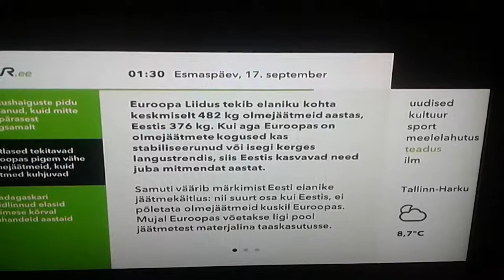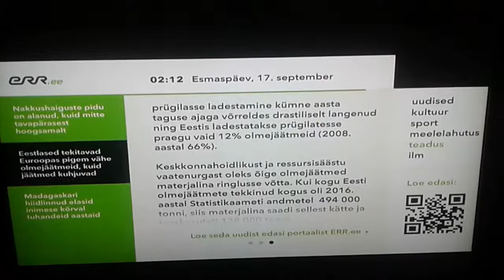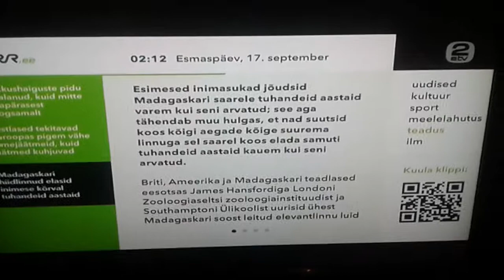(Camrip) смена логотипа ETV2 (17.09.2018)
В ночь с воскресенья 16.09 на понедельник 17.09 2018 где-то в 1:00 телеканал ETV2 сменил логотип